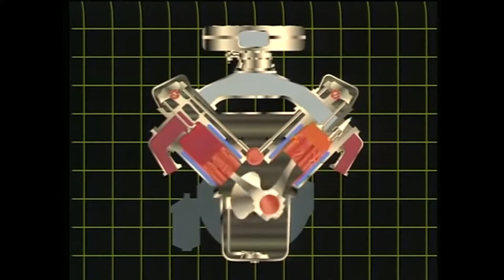Engine Rod Knock Vs. Piston Slap - Take a listen to both!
One of my family members cars recently bit the dust and developed a rod knock... and speak of the devil, I own another car that has piston slap upon start up!

Now I have filmed them both, and have combined them into one video to be long remembered! Bua ha ha ha!

.In seriousness though, if you have a weird engine noise that has developed and are curious to hear examples of both, then this video is for you.

A lot of the time a dull thunking or ticking sound from the bottom of the motor is piston slap, which is especially common on GM V8s of the 2000's. rod knock on the other hand, is loud as hell and will wake up the neighbors.

I forgot to reiterate that Piston slap CAN be fixed by rebuilding the engine, but typically doesn't negatively effect how the engine runs, so why worry?

As I say with ALL my videos, Criticism is highly encouraged! So come on! pour out your thoughts!

00:10 Engine rod knock sound
00:32 Piston slap sound
01:06 Explanation time!
01:15 Rod knock explained
01:50 I wanna see some SPEEEED!!!
02:40 I'm just here for the CARNAGE!!
03:11 Piston Slap explained
05:06 Good! the video is almost over! Pfft!